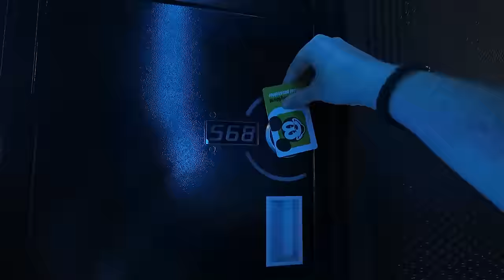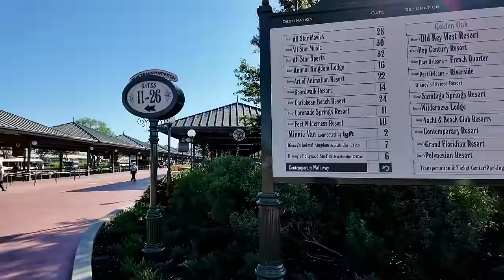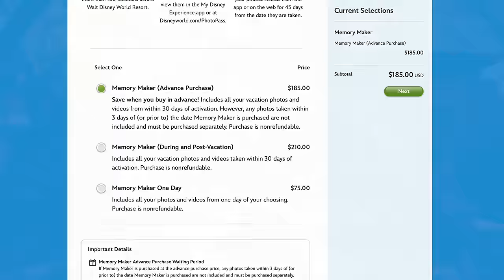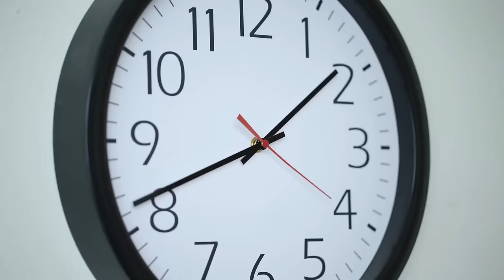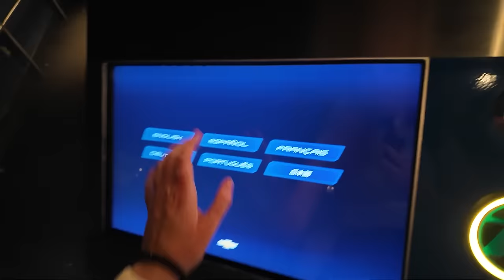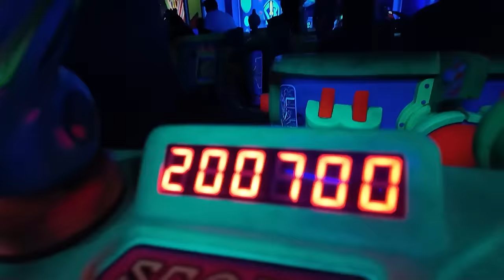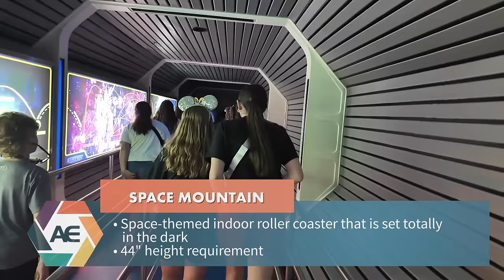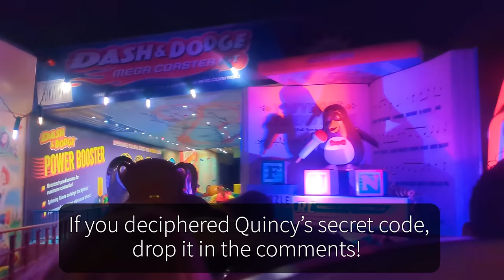EVERY Disney World Ride Photo in ONE DAY -- ALL 4 Parks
There are over a dozen ride photos to get in Disney World. Can Quincy brave a holiday weekend AND spring break crowds to ride them all in ONE DAY?